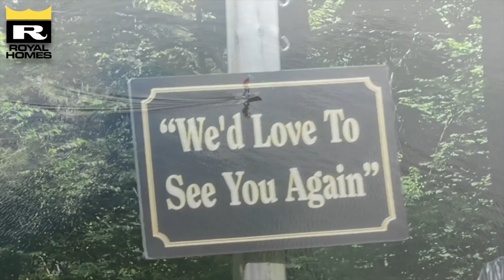The Beach House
Ride the hydrofoil with Luka and Marc outside The Beach House on Boshkung Lake. A cozy, waterfront home built on steel helical piles for secure footing on wet ground!
01:00 fishing off the deck
01:25 Gordon's vision
02:00 Working with Royal Homes Minden
04:00 hydrofoil adventures
05:00 Building in our Wingham factory
05:20 Steel Helical Piles
06:15 Delivery Day
08:50 The Old Cottage retired
09:40 Summer Fun